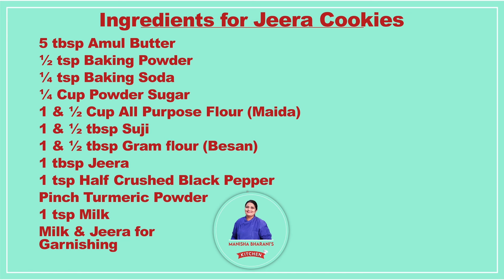Exclusive Cookies Class 5 | Rasmalai Cookies | Manisha Bharani Kitchen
Rasmalai Cookies
Ingredients:
3 ½ tbsp Salted Butter
1 tbsp Margarine/White Butter
½ cup Powdered Sugar
1 tsp Baking Powder
¼ cup Corn Flour
1 tbsp Milk Powder
1 cup Maida
1 tsp Rasmalai Essence
1 Spoon Milk
1tbsp Warm Milk
Saffron (Kesar)
Finely Chopped Pistachios for garnishing
Finely Chopped Almonds for garnishing

Method to prepare the Cookies:
Take a mixing bowl and add 3 ½ tbsp Salted Butter, 1 tbsp Margarine/White Butter, ½ cup Powdered Sugar and 1 tsp Baking Powder and beat all the ingredients well until creamy.
Sieve ¼ cup Corn Flour, 1 tbsp Milk Powder and 1 cup Maida together and add all the ingredients in the mixing bowl.
Add 1 tsp Rasmalai Essence to the above-mentioned ingredients and mix all the ingredients well.
Now, add approximately 1 spoon of milk to the mixture to prepare a soft moist dough and knead the dough well.
Now, cover the bowl with a lid and let the dough rest for 10 minutes.
Meanwhile, take 1 tbsp of warm milk and add Saffron Strand to it and keep it aside.
After 10 minutes, take the dough and divide it into two parts.
Take one portion and take some corn flour and roll the dough using a rolling pin.
After rolling the dough take a cookie cutter of your choice and cut the dough in your desired shape.
Now, take a baking tray and place all the raw cookies on it and brush some saffron milk on it and garnish each cookie with Finely Chopped Pistachios and Finely Chopped Almonds.
Now put the Rasmalai Cookies for baking on 180 degrees for 30 minutes in the pre-heated oven. (Prior to baking, you can pre-heat the oven on 180 degrees for 10-12 minutes.)
After the cookies cool-down they are ready to serve!